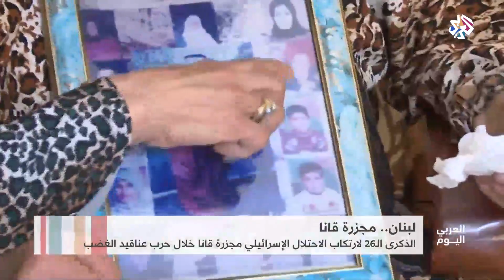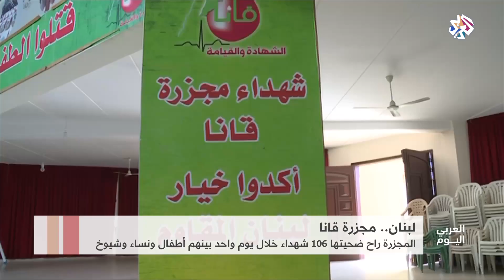العربي اليوم | لبنان .. مجزرة قانا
تحل اليوم الذكرى الثالثة والعشرون لمجزرة قانا التي ارتكبها الاحتلال الإسرائيلي في لبنان خلال حرب عناقيد الغضب عام 1996.
مجزرة لا تزال شاهدة عبر التاريخ على جرائم الاحتلال الإسرائيلي المتواصلة.